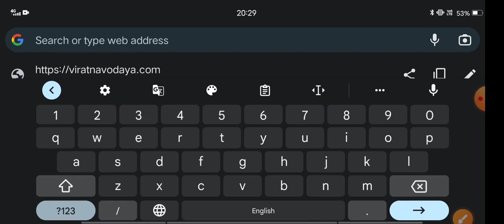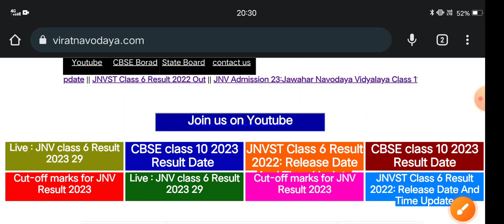🔴29 अप्रैल रिजल्ट हुआ जारी।नवोदय रिजल्ट कक्षा 6 2023।jnv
🎁 Download (Virat  Navodaya) Android App and Get Best Complete Courses for Navodaya Vidyalaya Entrance Exam : Sainik School 2024 : VidyaGyan School 2024 :

🎁 हमारे Navodaya Vidyalaya 2024 और Sainik School सहित सभी कोर्स और प्रोडक्ट की जानकारी नीचे दिए हुवे लिंक पर क्लिक करके प्राप्त की जा सकती हैं। 👇

👀 Customer Care (Helpline For Navodaya Vidyalaya 2024 and Sainik School Entrance Exam)👇
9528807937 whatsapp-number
🎁 Navodaya Vidyalaya 2022 Guess Papers (Jnvst Model Paper)

 • 29 अप्रैल का पेपर...
🎁 Navodaya Vidyalaya 2024 प्रवेश परीक्षा से सम्बंधित सभी महत्वपूर्ण जानकारी के लिए नीचे दी हुई वेबसाइटों और सोशल मीडिया एकाउंट को जरूर विजिट और फॉलो करें।👇

✍️ इस चैनल पर नवोदय विद्यालय Entrance Exam, Sainik School, VidyaGyan School के लिए बच्चों को तैयारी करवाई जाती है । हम रोज नए Video upload करते हैं जिससे की आपका Selection विद्यालय में हो सके।

Important Points About Navodaya Vidyalaya 2023:
1. Navodaya Vidyalaya 2023
2. Virat Navodaya
3. Navodaya Vidyalaya 2023 Paper
4. Navodaya Vidyalaya 2023 Ka Form
5. Jawahar Navodaya Vidyalaya 2023 Book
6. Navodaya Vidyalaya 2023 Admission
7. Navodaya Vidyalaya 2023 Question Paper
8. Navodaya Vidyalaya 2023 Ka Form Kab Niklega
9. Navodaya Vidyalaya 2023 Ka Paper
10. Navodaya Vidyalaya 2023 Form
11. Navodaya Vidyalaya 2023 Exam Date
12. Jawahar Navodaya Vidyalaya 2023
13. Navodaya Vidyalaya 2023
14. Navodaya
15. Jnvst 2023
16. नवोदय विद्यालय
17. नवोदय
18. नवोदय विद्यालय 202
19. Vr navodaya
20. Virat Navodaya Youtube team
jnv 29 April paper 2023
Navodaya vidyalaya class 6 paper 2023
jnv exam 2023 class 6
Virat Navodaya  jnv app
jnv new Video
jnv answer key 2023
Navodaya Vidyalaya cut off marks 2023
Virat Navodaya Youtube Team
Jawahar Navodaya vidyalaya class 6 exam 2023
Virat Navodaya channel
jnv new book
jnv important questions 2023
Virat Navodaya
navoday vidyalay class six total applied form 2023
jnv  class 6 application form 2023
Jawahar navoday vidyalay total registration form
navoday vidyalay class six 2023
jnvst class 6 total applied form for class 6 2023
Jawahar Navodaya vidyalaya class 6 total applied form 2023
important questions jnv class 6
Jawahar Navodaya Vidyalaya 2023
Virat Navodaya
jnv 2023 class 6
Virat Navodaya channel
jnv class 6 ki taiyari kaise kare
jnv exam paper 2023 class 6